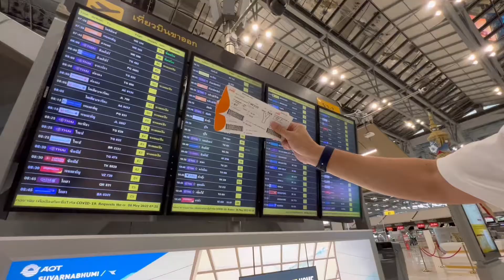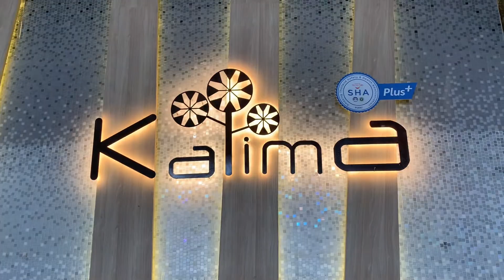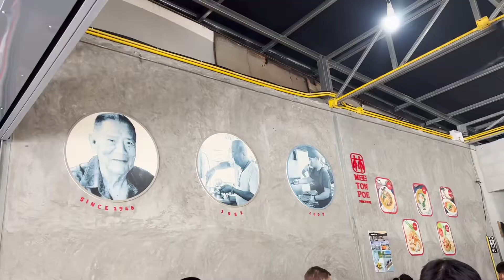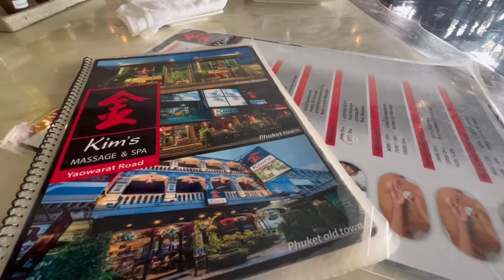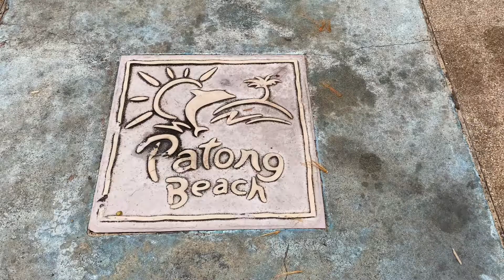VLOG ภูเก็ต ..ในวันที่เริ่มเปิดประเทศ แวะทานอาหารท้องถิ่น หมี่ต้นโพธิ์ และติ่มซำ